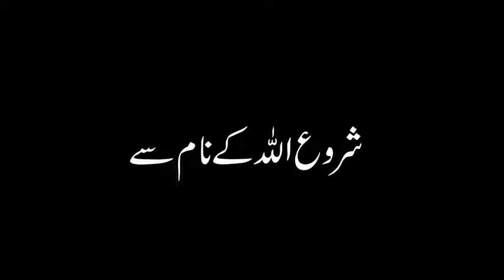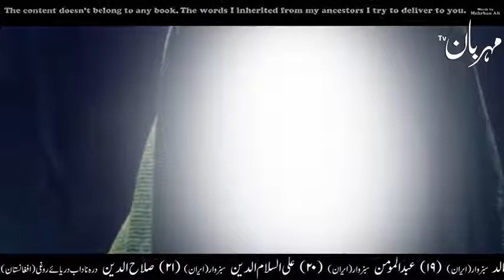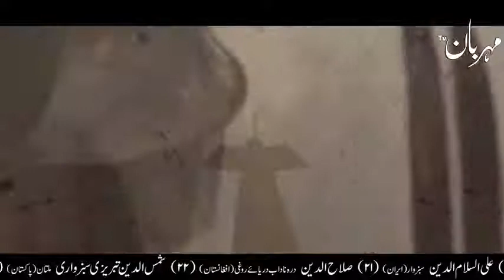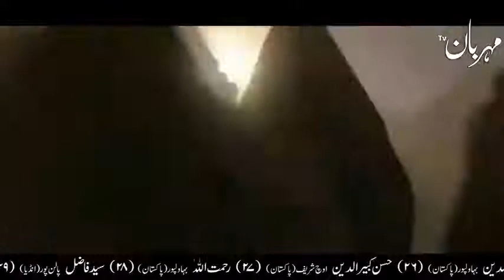Karbala ka Waqia || Subscribe Me|| Imam Hussain Shahadat || Hussain ibn e Ali || Mehrban Ali